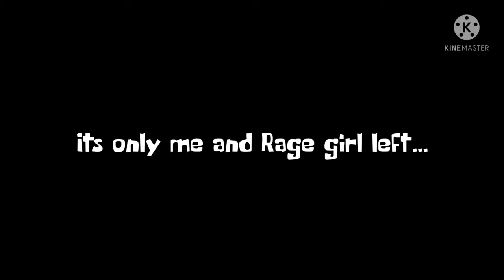Trying to edit like buur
This took me 3 weeks to make, Kinemaster sucks, I think I need Kinemaster premium ;-;

How did i do? Is my edit like Buur? Let me know! Watch buur if you haven't